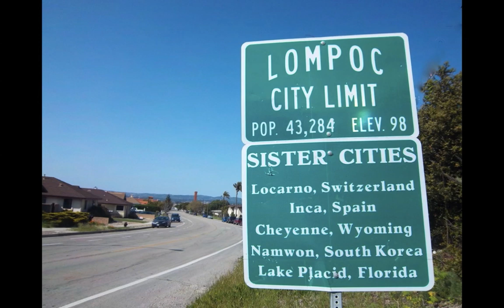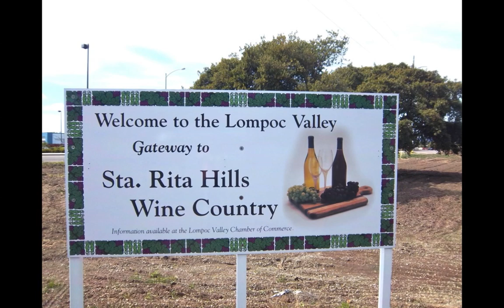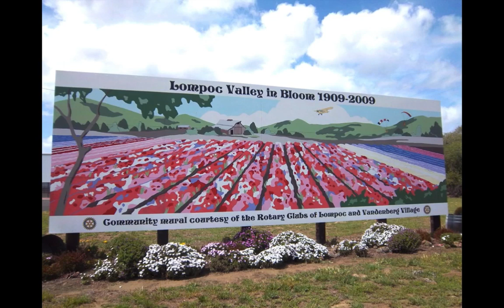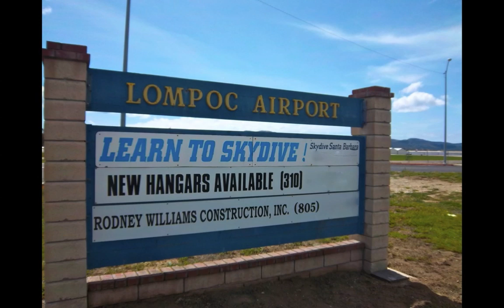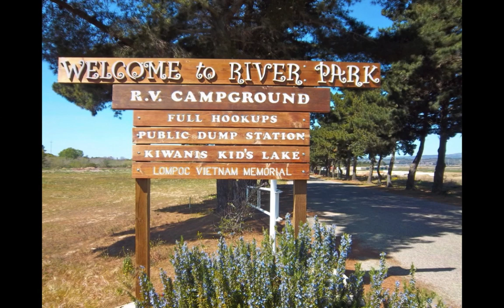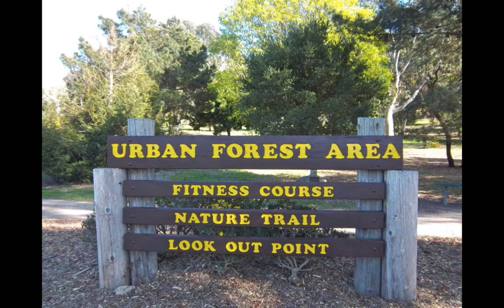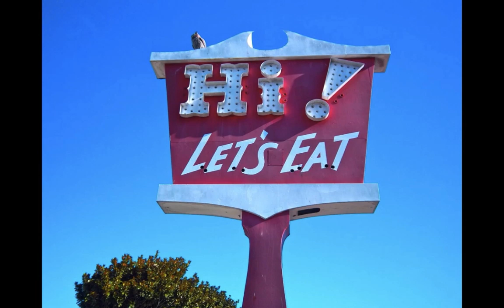Lompoc, CA, City of Arts and Flowers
Lompoc, in Santa Barbara county on the Central Coast of California. Surrounded by flower fields and agriculture; incredible murals throughout the city; beautiful parks; first-rate golf course; California Mission; Pacific Ocean nearby; miles of biking and hiking trails; vineyards and wineries galore; a big Flower Festival in June; NASA; and more!